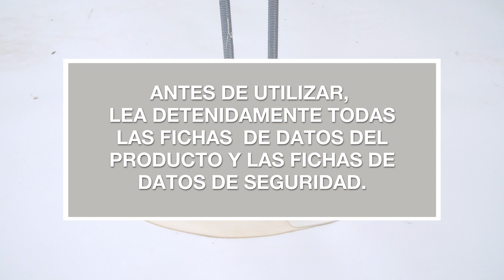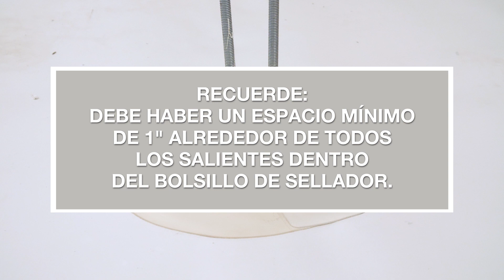TPO Molded Sealant Pocket (Spanish)